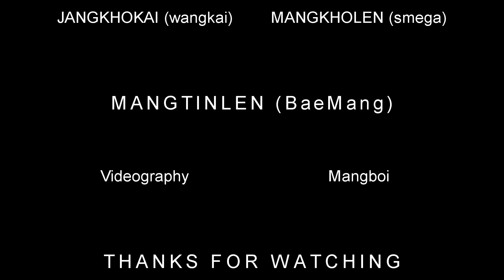HOINU PULDOU BaeMang Comedy (Episode - 8)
Hichi Video ahet ding khatcu Hoinu kiti min hi Mangry Uicha min ahe... Auicha cu Hoinu ana kihap a aloi tenin adoma anahi sah khah hin ahie..

By : BaeMang Official Chassad